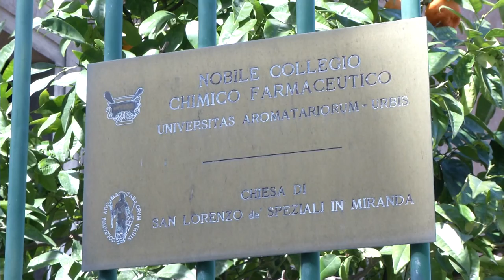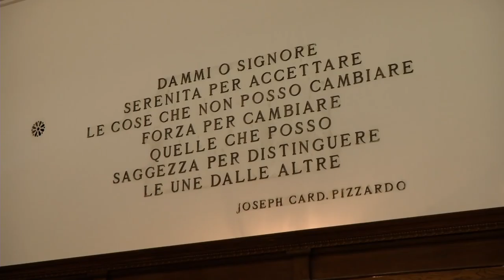Nobile Collegio Chimico Farmaceutico: Scaccabarozzi nominato Collegiale honoris causa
Ha quasi 600 anni di storia, 589 per la precisione. Si è sempre occupato della buona gestione dei farmaci, prima per lo Stato Pontificio e negli ultimi 150 anni per la comunità romana, con finalità accademiche, culturali e sociali.

Parliamo del Nobile Collegio Chimico Farmaceutico una prestigiosa istituzione di cui, honoris causa , è appena entrato a far parte il dott Massimo Scaccabarozzi, Presidente e Amministratore Delegato di Janssen Italia e presidente di Farmindustria.
Ne abbiamo parlato con Giuseppe Perroni presidente del Nobile Collegio e con lo Massimo Scaccabarozzi.